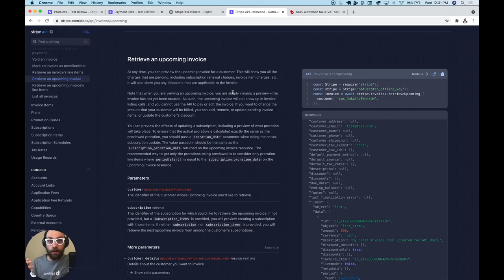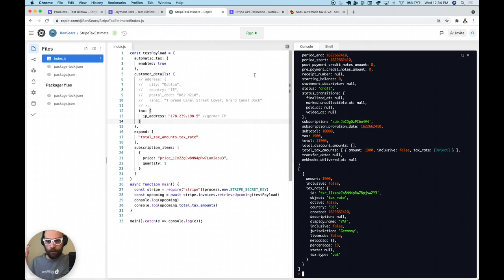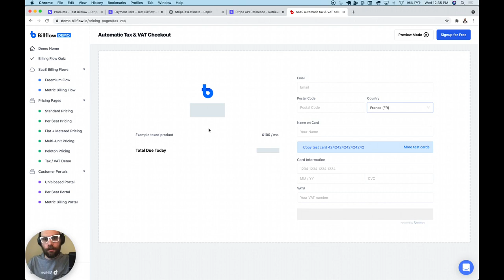How to show VAT/taxes due at checkout with Stripe Tax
This video goes into detail on how to use the upcoming invoice API